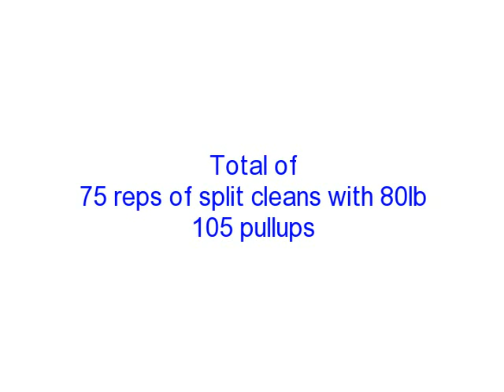Split Cleans & Pullups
5 tough rounds